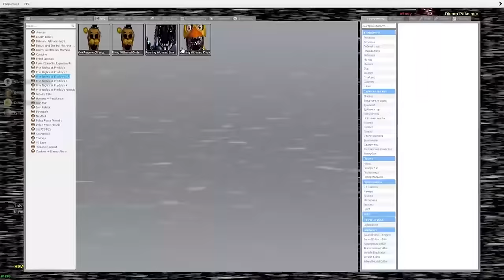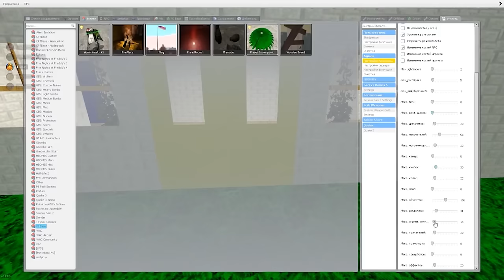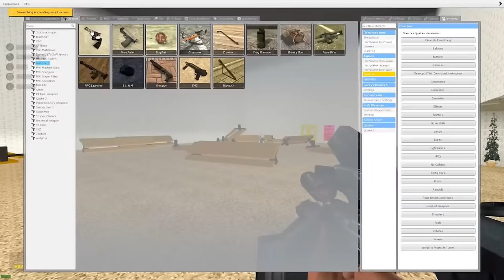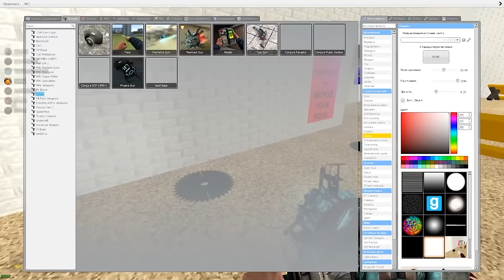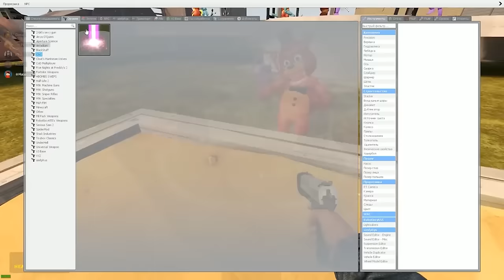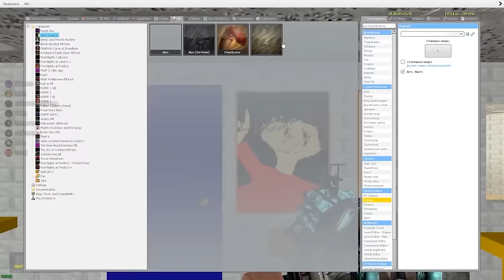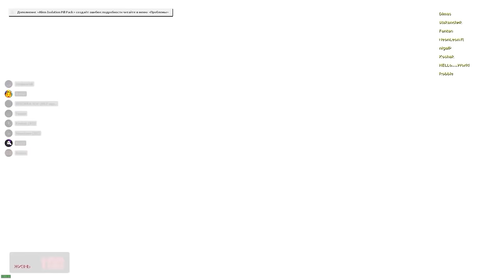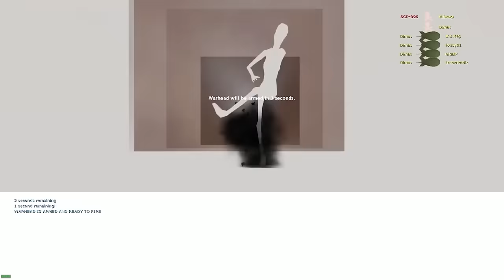SCP АНИМАТОНИКИ МОНСТРЫ ХЕНДЕРСОНА В ШКОЛЕ БАЛДИ СЦП ► Garry's Mod